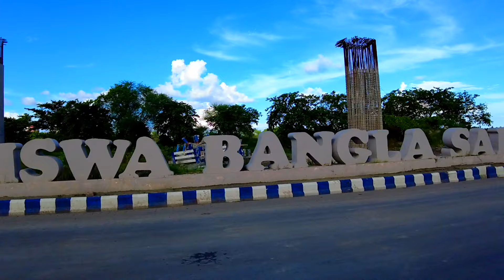Newtown Cinematic II A Visual Treat II Kolkata II DJI Pocket 2 II 1080P II 60 FPS II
This is our first video on the channel. We are a couple, Ranjeeta & Mukut and in this video, we tried to capture the beauty of Newtown. This might be the first video but certainly not the last one.